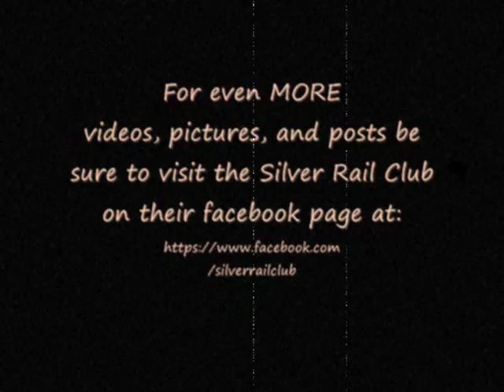Movie Maker Effects: Aged Film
I thought it would be helpful to show everyone some things that can be done when editing a video using Windows Movie Maker.  Here's a look at how the effects tool can make a dramatic difference in the appearance of my last video.  In that video, I used the 'watercolor' effect to duplicate the appearance of a painting come to life.  Using the same video, I'm editing it here using the following tools: film age old, film grain, sepia tone, mixed in with a number of fades and pans.